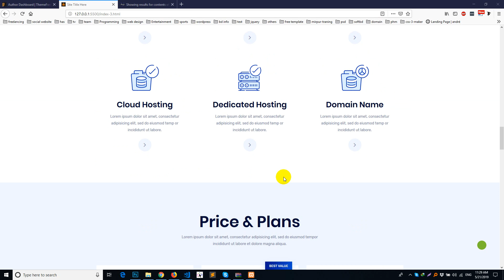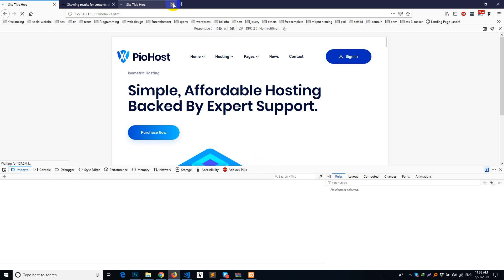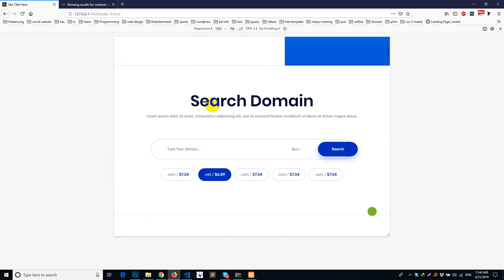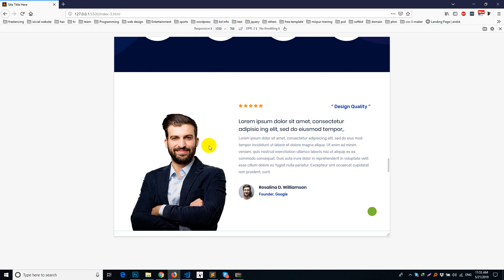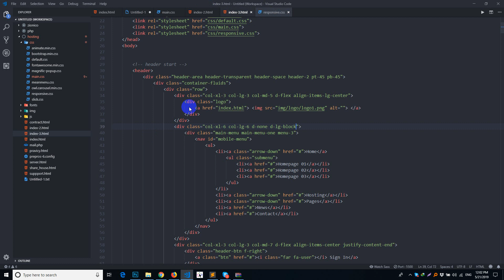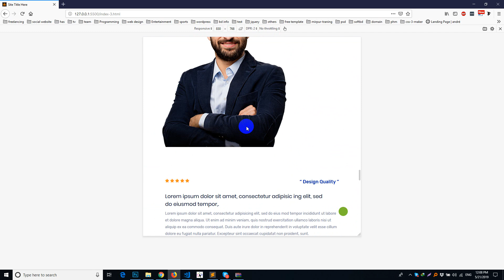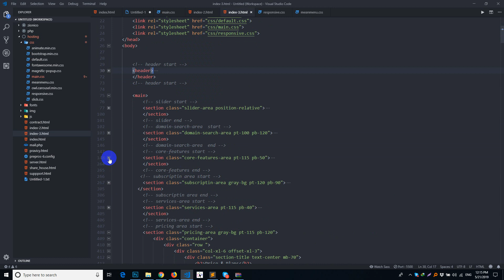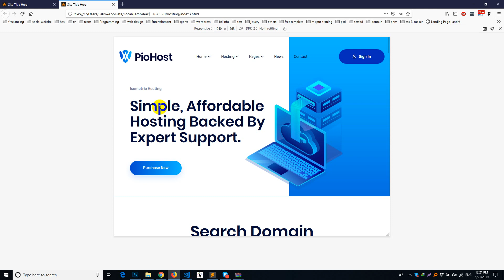Hosting PSD To HTML | Class 12 Home Page 3 Responsive Part 1 | Salim Rana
Hosting PSD To HTML | Class 12  Home Page 3 Responsive | Salim Rana

Here you can learn psd to html with perfect way. and also themeforest live project.